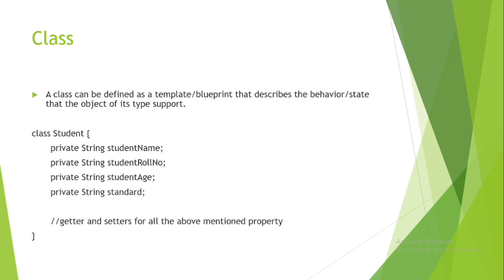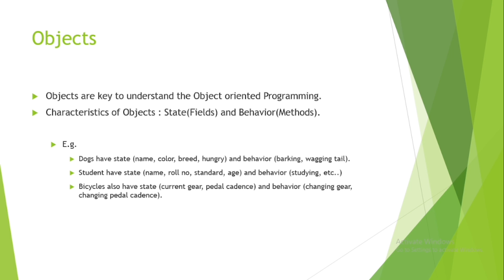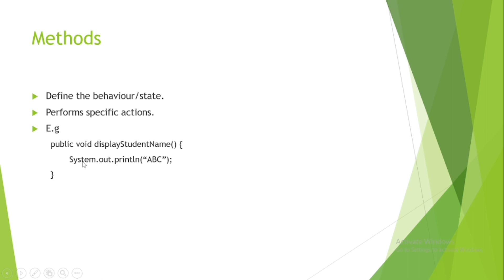What Is Class And Object | Method In Java | Class And Object With Example In Java |Tech IQ Lab